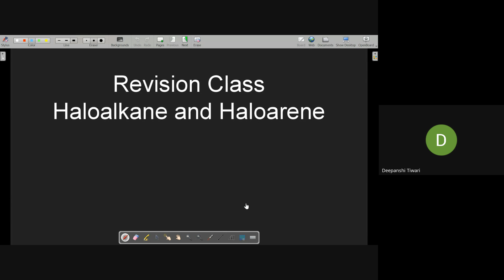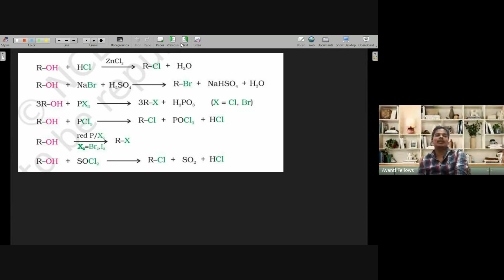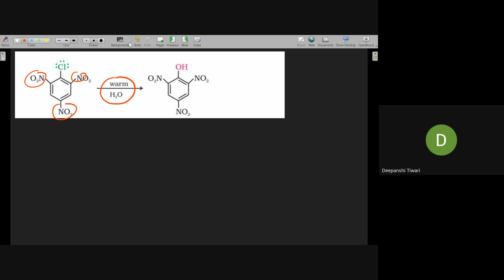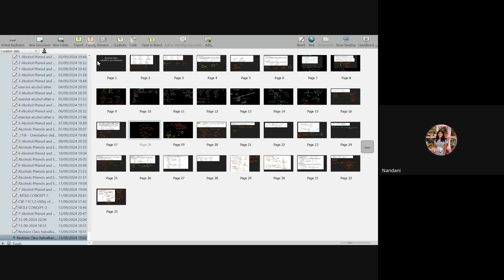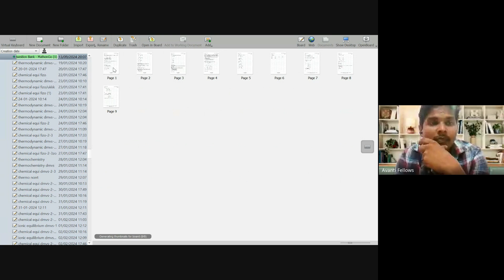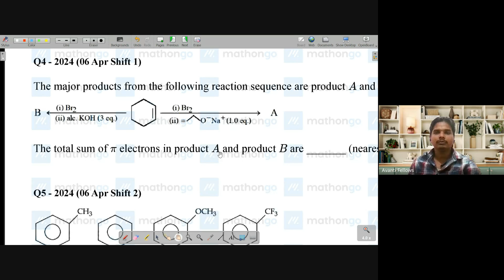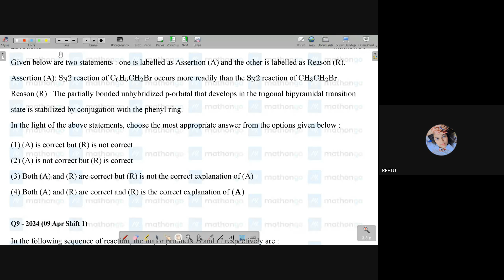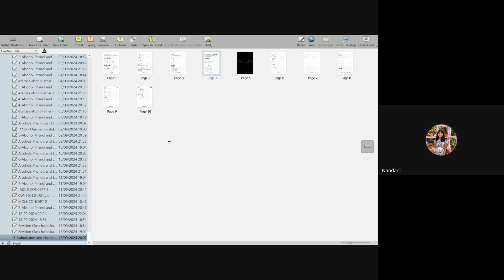Revision Class - Haloalkanes and Haloarenes | 12th JEE Chemistry | 13th Sept, 2024